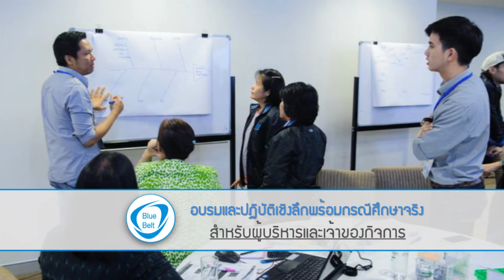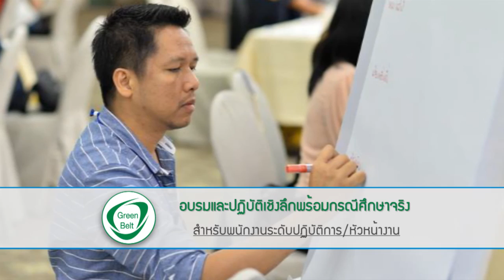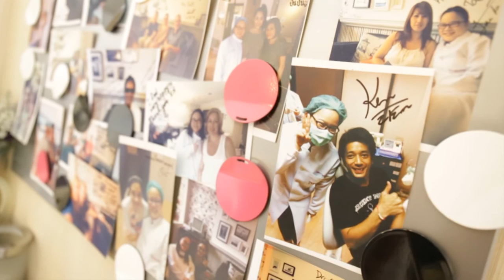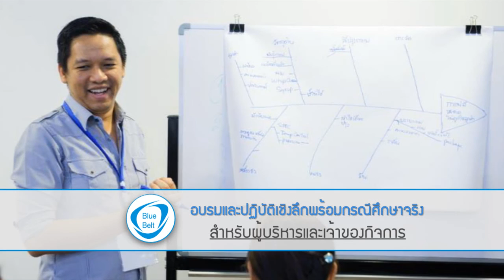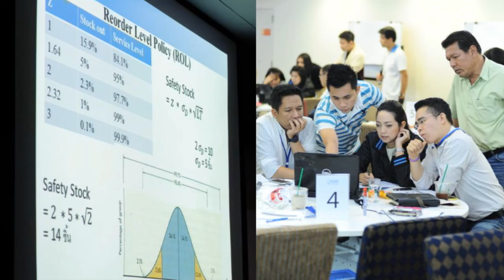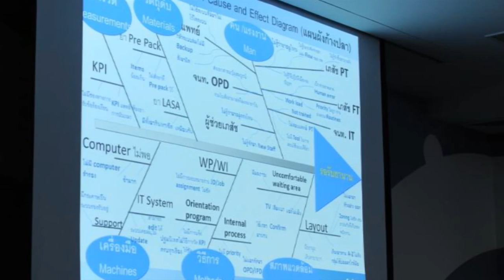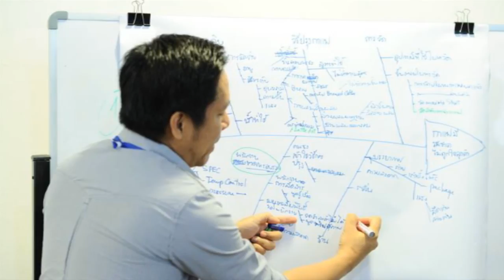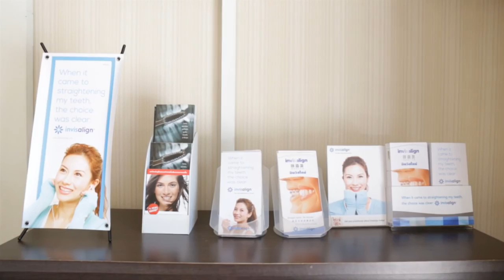คุยกับเซียน#Lean Supply Chain by TMB กับการเพิ่มประสิทธิภาพธุรกิจ SME (คลินิกทันตวันทันตแพทย์)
ช่วงคุยกับเซียน วันพฤหัสบดีที่ 12 พฤศจิกายน 2558 - ภัทร จินตนะกุล พาไปร่วมพูดคุยกับคุณเอกสิทธิ์ นนทรีย์ กรรมการผู้จัดการ คลินิกทันตวันทันตแพทย์ หนึ่งตัวอย่างธุรกิจบริการที่เข้าร่วมโครงการ Lean Supply Chain by TMB โดยมีคุณชลิต โรจนวิทย์สกุล เจ้าหน้าที่บริหาร Lean Six Sigma TMB ร่วมให้คำชี้แนะ. คลิกชมได้เลยครับ